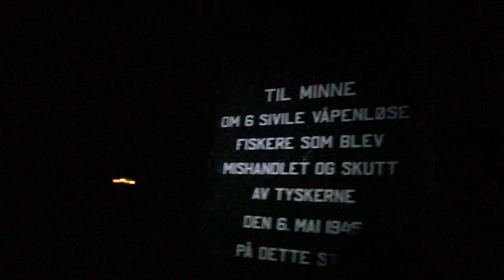TEASER: "20 Knots etc........" Coming Up in April 2016